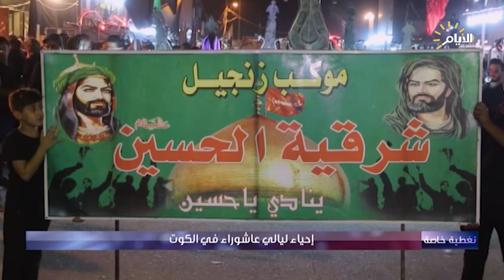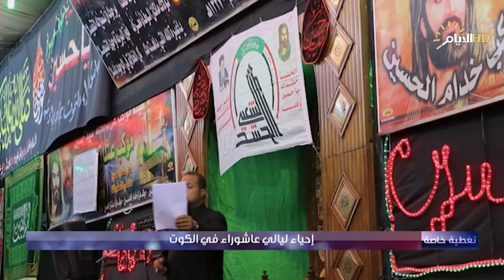تغطية خاصة ، إحياء ليالي عاشوراء في الكوت